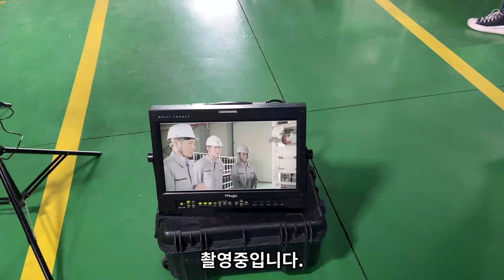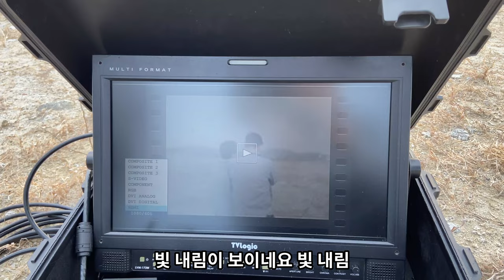울산에서 기업 신규 투자유치 촬영!